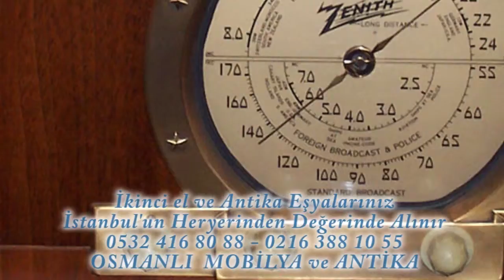beylikdüzü PLAK ALANLAR 05324168088 - beylikdüzü PLAK ALAN YERLER beylikdüzü ESKİ PLAKLARI ALANLAR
OSMANLI MOBİLYA ve ANTİKA EŞYA - ANTİKA OBJE

Antika ve İkinci (2.) el 33lük taş plak 45lik taş plak alımı-satımı yapan ve yıllardır bu meslekte faaliyet gösteren bir firmayız.

OSMANLI MOBİLYA ve ANTİKA 33LÜK TAŞ PLAK 45LIK TAŞ PLAK – ANTİKA OBJE FİRMASI; İSTANBUL’un HERYERİNDEN TÜM İLÇELERİNDEN ANTİKA ve İKİNCİ EL 33LÜK TAŞ PLAKLARINIZI 45LIK TAŞ PLAKLARINIZI ALAN BİR FİRMADIR.